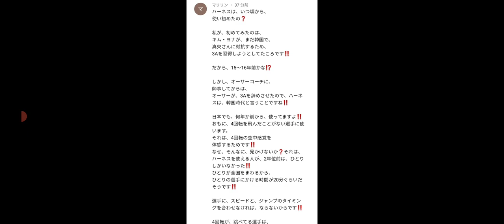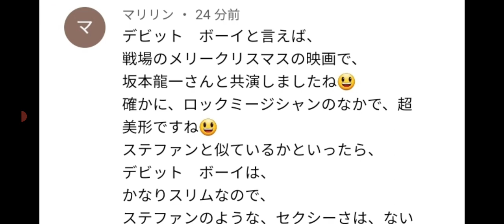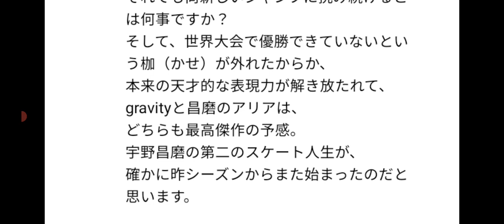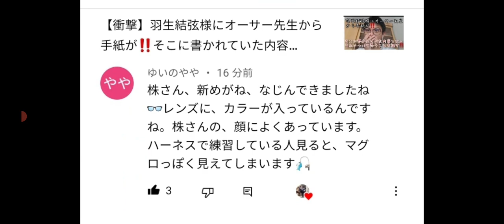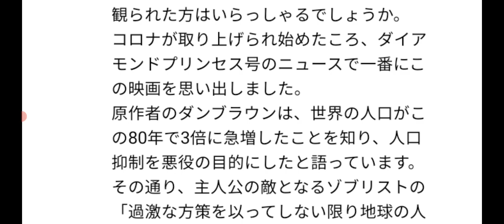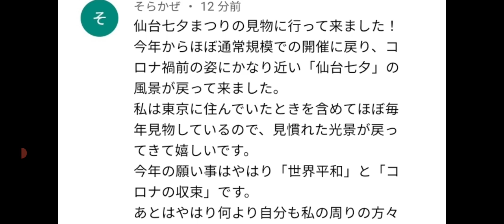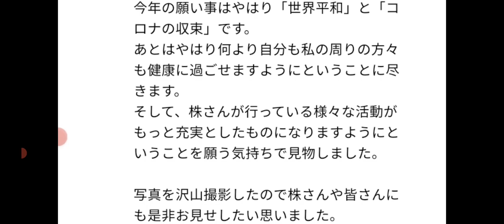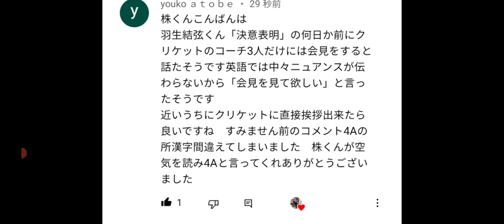寝る前にもういっちょです♪今回の羽生君の件について、皆さんの意見続々入っております。